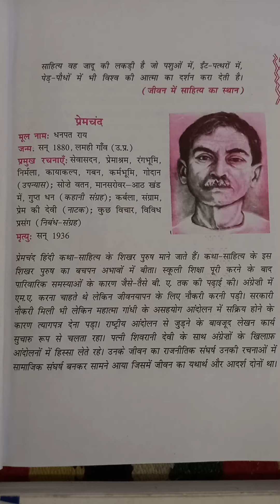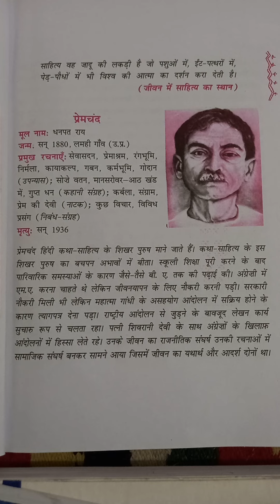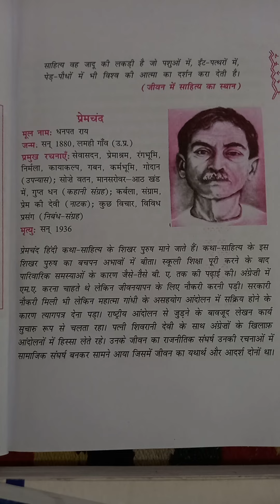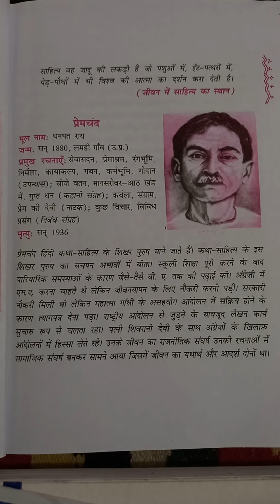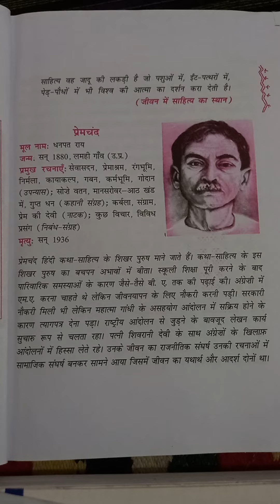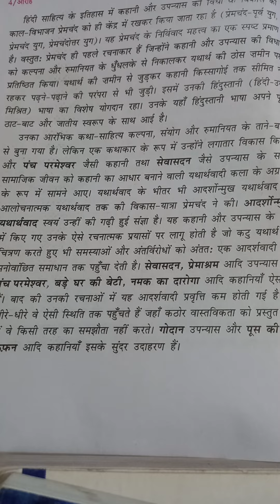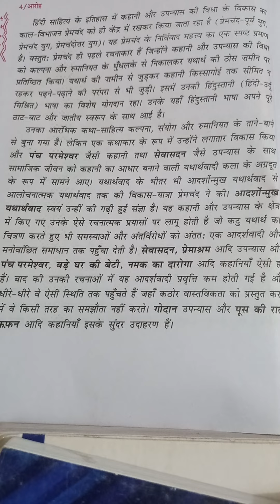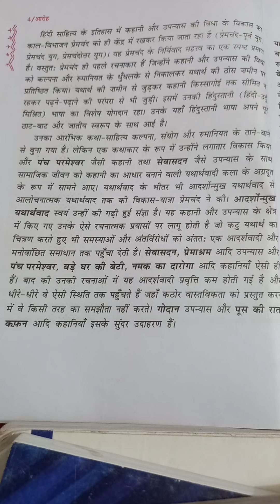मुंशी प्रेमचंद | Munshi Premchand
मुंशी प्रेमचंद

मुंशी प्रेमचंद (31 जुलाई 1880–8 अक्तूबर 1936) का जन्म वाराणसी से चार मील दूर लमही गाँव में हुआ था। उनका असली नाम धनपत राय श्रीवास्तव था।उनकी शिक्षा का आरंभ उर्दू, फ़ारसी पढ़ने से हुआ और रोज़गार का पढ़ाने से। 1898 में मैट्रिक की परीक्षा के पास करने के बाद वह एक स्थानिक पाठशाला में अध्यापक नियुक्त हो गए। 1910 में वह इंटर और 1919 में बी.ए. के पास करने के बाद स्कूलों के डिप्टी सब-इंस्पेक्टर नियुक्त हुए।उनकी प्रसिद्ध हिंदी रचनायें हैं ; उपन्यास: सेवासदन, प्रेमाश्रम, निर्मला, रंगभूमि, गबन, गोदान ; कहानी संग्रह: नमक का दरोग़ा, प्रेम पचीसी, सोज़े वतन, प्रेम तीर्थ, पाँच फूल, सप्त सुमन ; बालसाहित्य: कुत्ते की कहानी, जंगल की कहानियाँ आदि।

अमृत

अमावस्या की रात्रि

अलग्योझा

अलंकार (उपन्यास)

आख़िरी तोहफ़ा

आख़िरी मंज़िल

आख़िरी हीला

आगा-पीछा

आत्म-संगीत

आत्माराम

आदर्श विरोध

आधार

आप-बीती

आभूषण

आँसुओं की होली

आल्हा

आहुति

इज़्ज़त का खून

इश्तिहारी शहीद

इस्तीफ़ा

ईदगाह

ईश्वरीय न्याय

उद्धार

उन्माद

उपदेश

एक आँच की कसर

एक्ट्रेस

कज़ाकी

कप्तान साहब

कफ़न

कर्मभूमि (उपन्यास)

क्रिकेट मैच

कवच

कश्मीरी सेब

क़ातिल

कानूनी कुमार

कामना-तरु

कायर

काशी में आगमन

कुत्ते की कहानी

कुत्सा

कुसुम

कैदी

कोई दुख न हो तो बकरी ख़रीद लो

कौशल

खुचड़

खुदाई फ़ौज़दार

ख़ुदी

खून सफेद

गबन (उपन्यास)

गृह दाह

गृह-नीति

गरीब की हाय

गिला

गुप्त धन

गुब्बारे पर चीता

गुरु-मंत्र

गुल्‍ली-डंडा

ग़ैरत की कटार

गोदान (उपन्यास)

घमण्ड का पुतला

घरजमाई

घासवाली

चकमा

चमत्कार

चोरी

जंजाल

जादू

जॉन आफ आर्क

जिहाद

जीवन का शाप

जीवन-सार

जुगनू की चमक

जुरमाना

जुलूस

जुड़वाँ भाई

जेल

ज्योति

ज्वालामुखी

झाँकी

ठाकुर का कुआँ

डिक्री के रुपये

डिप्टी श्यामाचरण

डिमॉन्सट्रेशन

ढपोरसंख

तगादा

तथ्य

त्रिया चरित्र

तावान

तांगेवाले की बड़

तिरसूल

तेंतर

त्यागी का प्रेम

दण्ड

दफ्तरी

दक्षिणी अफ्रीका में शेर का शिकार

दामुल का कैदी

दाराशिकोह का दरबार

दारोगाजी

दिल की रानी

दीक्षा

दुनिया का सबसे अनमोल रतन

दुर्गा का मंदिर

दुर्गादास (उपन्यास)

दुराशा (प्रहसन)

दुस्साहस

दूध का दाम

दूसरी शादी

देवी

देवी (लघुकथा)

दो कब्रें

दो बहनें

दो भाई

दो सखियाँ

धर्मसंकट

धिक्कार-1

धिक्कार-2

धोखा

नब़ी का नीति-निर्वाह

नमक का दरोगा

नया विवाह

नरक का मार्ग

नशा

नसीहतों का दफ्तर

नागपूजा

नादान दोस्त

निमंत्रण

निर्मला (उपन्यास)

निर्वासन

नेउर

नेकी

नैराश्य

नैराश्य लीला

पछतावा

पंच परमेश्वर

पण्डित मोटेराम की डायरी

पत्नी से पति

प्रतिशोध

प्रतिज्ञा (उपन्यास)

पर्वत-यात्रा

प्रायश्चित

प्रारब्ध

परीक्षा-1

परीक्षा-2

प्रेम का उदय

प्रेम का स्वप्न

प्रेम की होली

प्रेम-सूत्र

प्रेमा (उपन्यास)

प्रेमाश्रम (उपन्यास)

प्रेरणा

पशु से मनुष्य

पागल हाथी

पाप का अग्निकुंड

पालतू भालू

पिसनहारी का कुआं

पुत्र-प्रेम

पूर्व संस्कार

पूस की रात

पैपुजी

फ़ातिहा

बनमानुस की दर्दनाक कहानी

बनमानुस खानसामा

बन्द दरवाज़ा

ब्रह्म का स्वांग

बलिदान

बहिष्कार

बड़े घर की बेटी

बड़े बाबू

बड़े भाई साहब

बाघ की खाल

बाबा जी का भोग

बालक

बासी भात में खुदा का साझा

बाँका ज़मींदार

बूढ़ी काकी

बेटी का धन

बेटों वाली विधवा

बैंक का दिवाला

बोध

बोहनी

बौड़म

भाड़े का टट्टू

भूत

मगर का शिकार

मतवाली योगिनी

मनावन

मंगलसूत्र

मंत्र-1

मंत्र-2

मंदिर

मंदिर और मस्जिद

मनुष्य का परम धर्म

मनोवृत्ति

ममता

मर्यादा की वेदी

मृतक-भोज

मृत्यु के पीछे

महरी

महातीर्थ

माता का हृदय

माधवी

माँ

मांगे की घड़ी

मिट्ठू

मिलाप

मिस पद्मा

मुक्तिधन

मुक्ति-मार्ग

मुफ्त का यश

मुबारक बीमारी

मूठ

मेरी पहली रचना

मैकू

मोटर के छींटे

मोटेराम जी शास्त्री

यह भी नशा, वह भी नशा

यह मेरी मातृभूमि है

यही मेरा वतन

रसिक संपादक

रहस्य

रक्षा में हत्या

रंगभूमि (उपन्यास)

रंगीले बाबू

राजा हरदौल

राज्य-भक्त

राजहठ

रानी सारन्धा

रामचर्चा (उपन्यास)

रामलीला

राष्ट्र का सेवक

रियासत का दीवान

लाग-डाट

लॉटरी

लांछन-1

वज्रपात

वफ़ा का खंजर

वफा की देवी

विषम समस्या

विश्वास

वेश्या

वैर का अंत

वैराग्य

शंखनाद

शतरंज के खिलाड़ी

शेर और लड़का

शोक का पुरस्कार

संग्राम (नाटक)

सभ्यता का रहस्य

सच्चाई का उपहार

सुहाग की साड़ी

Munshi Premchand Hindi Stories, Novels and other Books

Hindi Stories

Mansrovar (1-8) Complete Stories

Hamkhurma va Hamsawab (Novel)

Vardaan (Nove

धनपत राय श्रीवास्तव (31 जुलाई 1880 – 8 अक्टूबर 1936) जो प्रेमचंद नाम से जाने जाते हैं, वो हिन्दी और उर्दू के सर्वाधिक लोकप्रिय उपन्यासकार, कहानीकार एवं विचारक थे। उन्होंने सेवासदन, प्रेमाश्रम, रंगभूमि, निर्मला, गबन, कर्मभूमि, गोदान आदि लगभग डेढ़ दर्जन उपन्यास तथा कफन, पूस की रात, पंच परमेश्वर, बड़े घर की बेटी, बूढ़ी काकी, दो बैलों की कथा आदि तीन सौ से अधिक कहानियाँ लिखीं। उनमें से अधिकांश हिन्दी तथा उर्दू दोनों भाषाओं में प्रकाशित हुईं। उन्होंने अपने दौर की सभी प्रमुख उर्दू और हिन्दी पत्रिकाओं जमाना, सरस्वती, माधुरी, मर्यादा, चाँद, सुधा आदि में लिखा। उन्होंने हिन्दी समाचार पत्र जागरण तथा साहित्यिक पत्रिका हंस का संपादन और प्रकाशन भी किया। इसके लिए उन्होंने सरस्वती प्रेस खरीदा जो बाद में घाटे में रहा और बन्द करना पड़ा। प्रेमचंद फिल्मों की पटकथा लिखने मुंबई आए और लगभग तीन वर्ष तक रहे। जीवन के अंतिम दिनों तक वे साहित्य सृजन में लगे रहे। महाजनी सभ्यता उनका अंतिम निबन्ध, साहित्य का उद्देश्य अन्तिम व्याख्यान, कफन अन्तिम कहानी, गोदान अन्तिम पूर्ण उपन्यास तथा मंगलसूत्र अन्तिम अपूर्ण उपन्यास माना जाता है।